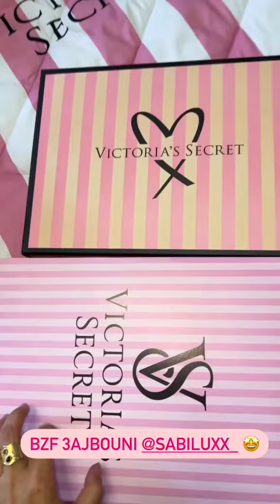بشرى_بن_عياش